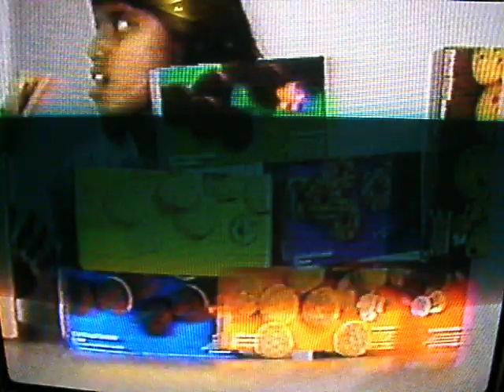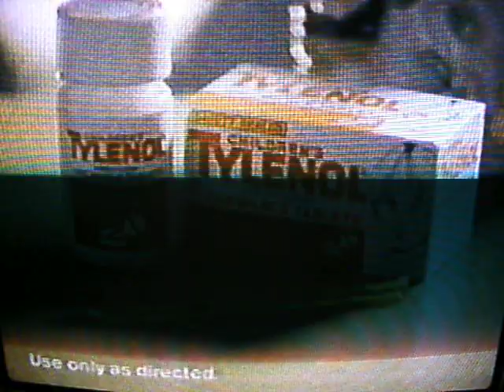WBIR/NBC Break (1989)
This is a clip that was recorded in 1989 and aired during NBC's coverage of the inauguration of George H. W. Bush in 1989.

- NBC Nightly News with Tom Brokaw promo (v/o: Howard Reig)
- NBC "Sunday Today" promo
- WBIR translator ID
- Nancy Lynn Fashions (local)
- Gatlinburg (Best Western Crossroads Motor Lodge, local)
- WBIR Heart To Heart PSA (Girl Scout Cookies)
- WBIR "Straight From The Heart" ID/jingle
- Inauguration '89 bumper (v/o: Howard Reig)
- Wrigley's Spearmint
- Children's Tylenol
- Queen City Home Health Care

I did not have recording equipment with me so I pointed the camera to the television. A better clip will be uploaded once I get some recording equipment in the near future.